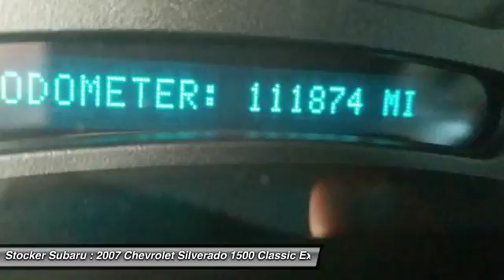2007 Chevrolet Silverado 1500 Classic State College PA 203788B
2007 Chevrolet Silverado 1500 Classic LT1

Stocker Subaru
1454 Dreibelbis Street

Don't miss this 2007 Chevrolet. Make a great choice today with this must-have extended cab pickup. Learn more about this extended cab pickup by contacting the dealership today and own it today.